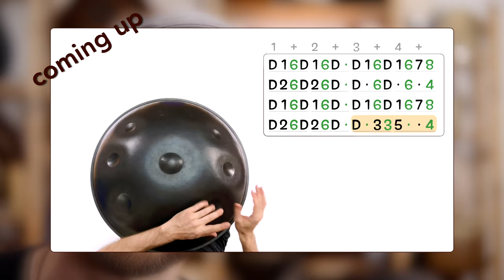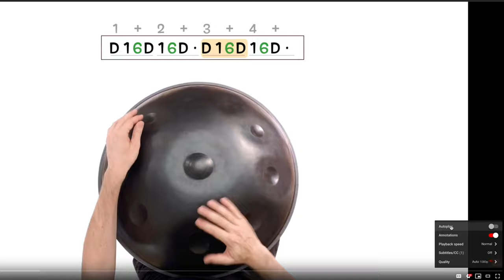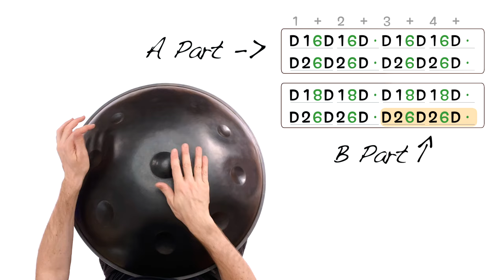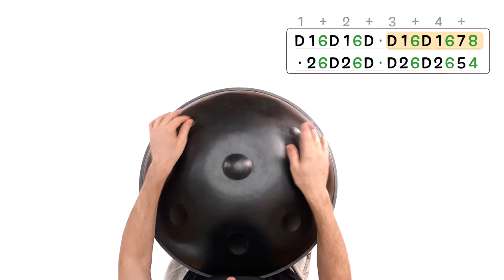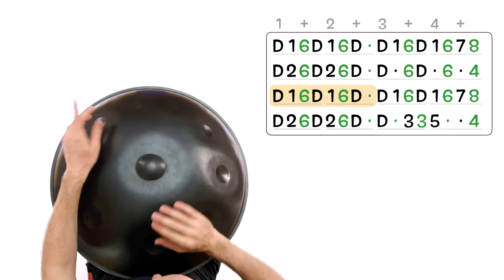Handpan Lessons: short idea to composition [in 4 steps]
▶Do you wanna create your own music, but sometimes get stuck in the process? In today's handpan lesson, we start from a short and very simple idea and see how we can develop it into a proper little composition in 4 steps. These concepts can be integrated easily, no matter if you're a beginning or more experienced handpan player.

The handpan I play in the video is made by Victor Levinson.
Scale: D - A Bb C D E F G A C

David Kuckhermann